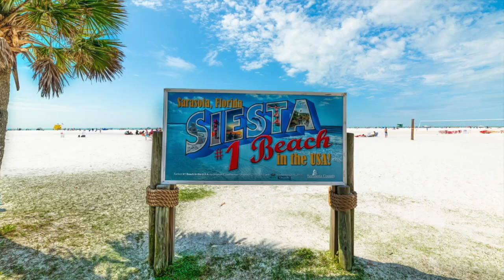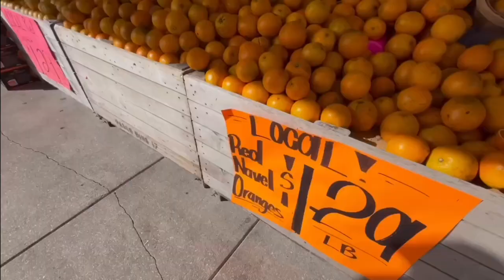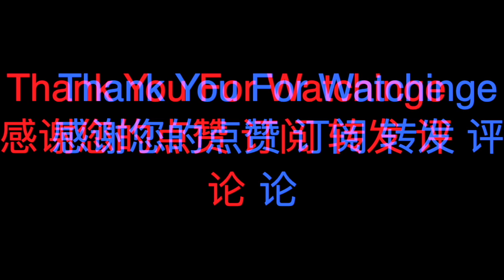Farm Market Sarasota Florida USA. Jan 27th, 2024,.